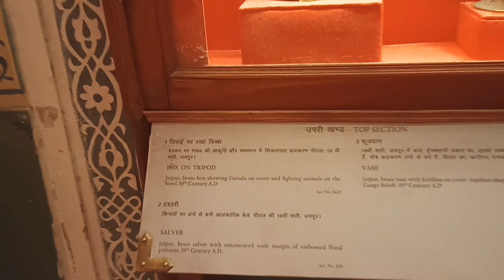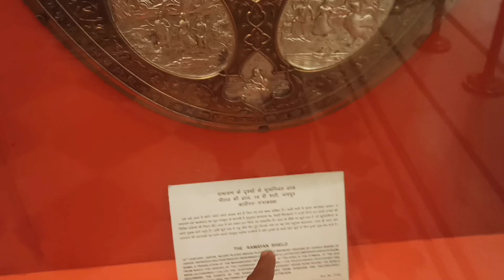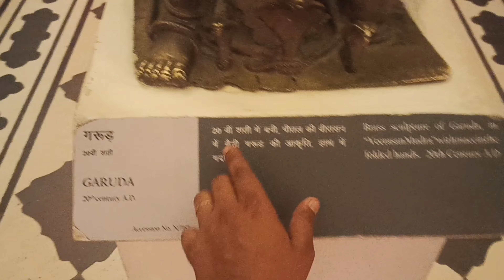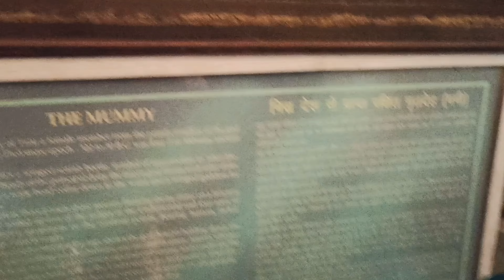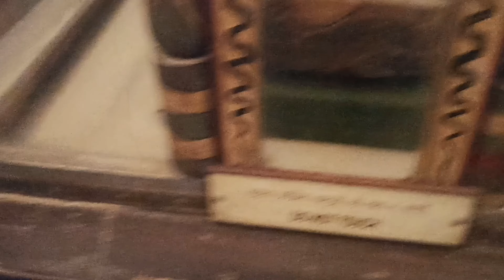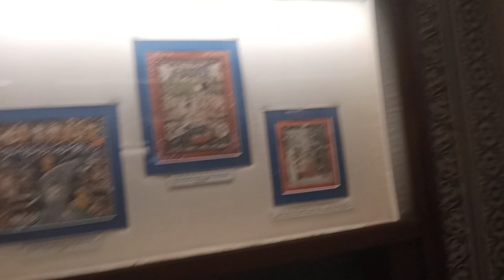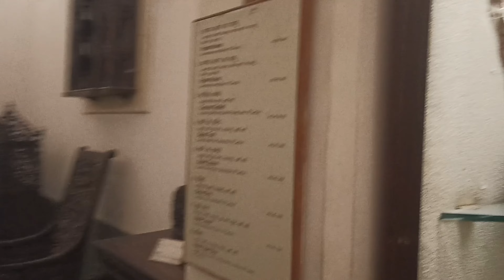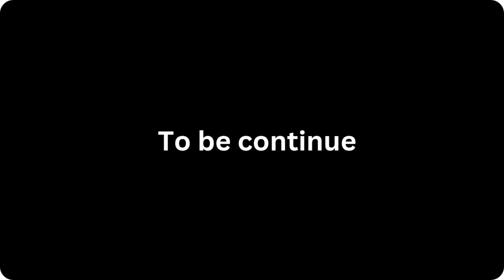It was such a good experience in CENTRAL MUSIUM 😍||PRINCE NADAR VLOGS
Hello Guys ! My name is Prince Nadar.
I am here again with a new video which is a vlog 'central museum travel..,

Hope fully you enjoy this video ☺️

                          Tq🥰